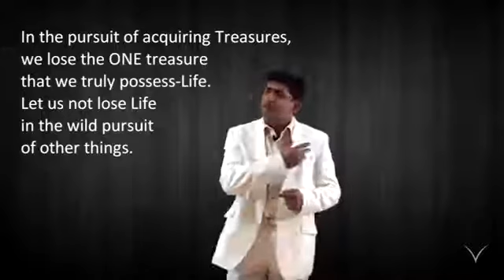Lifestyle & Money Making Blog